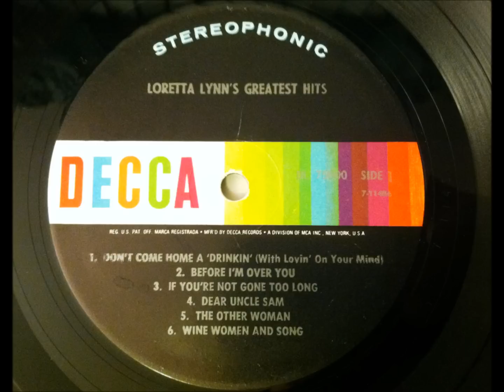Don't Come Home Drinkin' , Loretta Lynn , 1966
Written by Loretta Lynn and Peggy Sue. Released in 1966, it was her first #1 hit